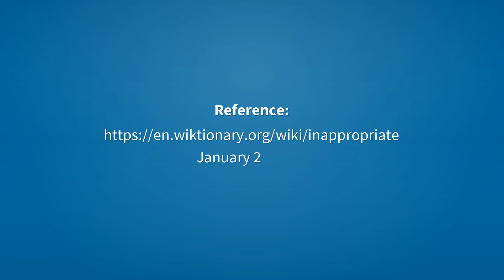Inappropriate | Meaning of inappropriate 📖 📖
See here, the meanings of the word inappropriate, as video and text.

inappropriate (adjective)
    Not appropriate; not suitable for the situation, time, or place.
        It is inappropriate to burp at a formal dinner.

Reference:
    inappropriate